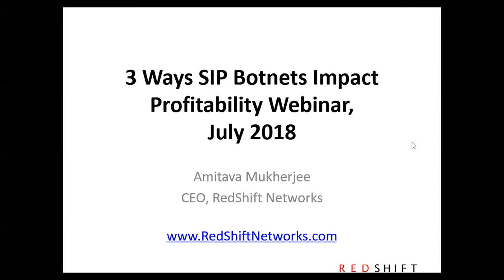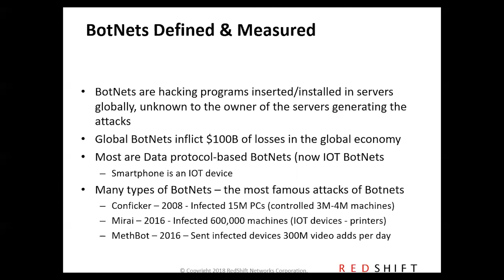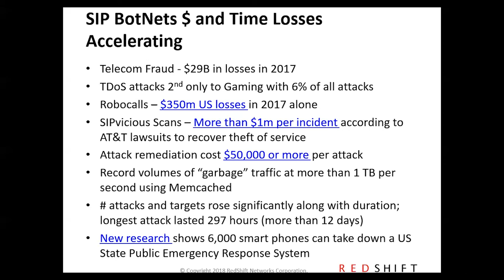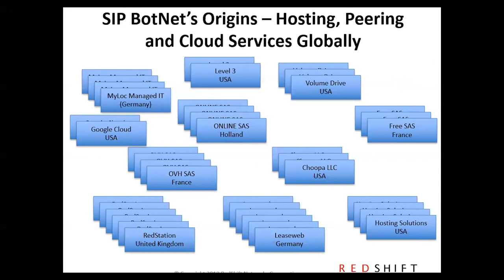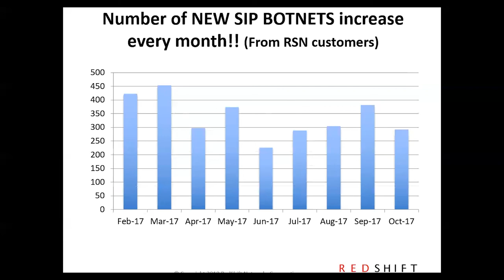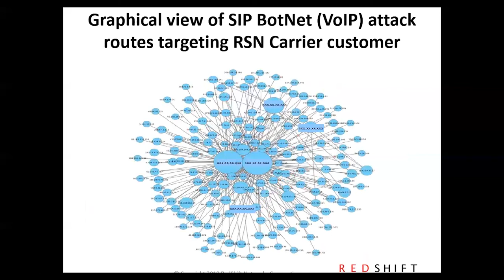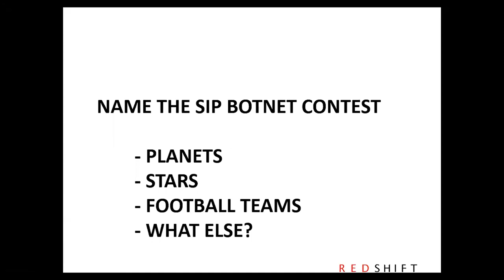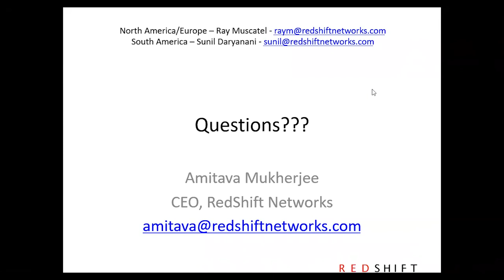3 Ways SIP Botnets Impact Profitability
Under seemingly legitimate yet malicious VoIP traffic conditions, SIP-aware infrastructure including session border controllers (SBC) in carrier networks operate exactly how they are supposed to in answering and routing calls. The trouble comes when millions of unexpected calls arrive simultaneously and essentially shut down a carrier VoIP service. Conventional SBC defenses to relieve the burden presented by these non-stop calls includes whitelisting and blacklisting.

This defensive reflex is often too slow leaving the customer without service access. Existing SBC logging and analytics often lack a real-time ability to identify and block SIP Botnets. The result is toll fraud, often costing millions of dollars and the primary goal behind the growing trend of SIP Botnets.

This RedShift Networks webinar pinpoints the anatomy of VoIP cyber-attacks and detail how to quickly mitigate Botnet impact including costly toll fraud. Based on findings from RedShift’s SIP Threat Intelligence and Condor Labs research experts, our presentation will show real Botnet attack data and customer stories.

We will discuss what carriers should do in the first 72 hours when proactively identifying and blocking the SIP Botnets from impacting their network operations. By joining this session, attendees will learn:

• Origins of SIP Botnets—the who, what, where and why
• Costs of SIP-based cyber-attacks and carrier impact
• Anatomy and Phases of VoIP Cyber Attacks
• How Carriers can predict and prepare for a growing number of Cyber threats